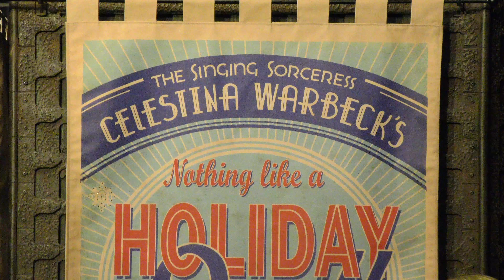Nothing Like a Holiday Spell - Celestina Warbeck and her Banshees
There are many spells and charms in the wizarding world. But during this time of year, conjuring warm feelings of yuletide cheer is the most magical spell of all.